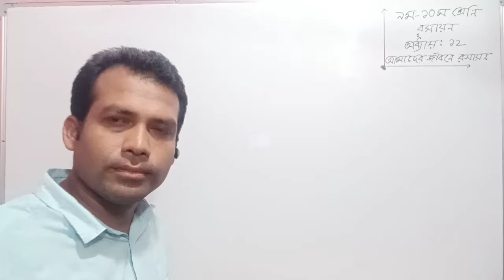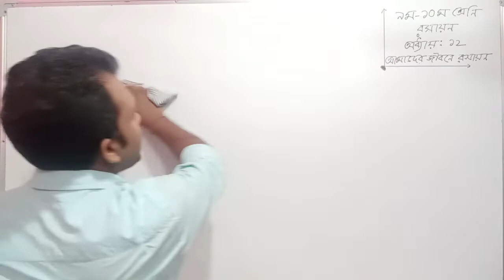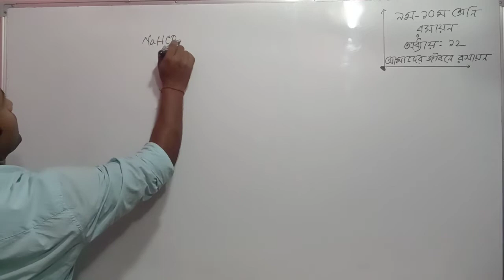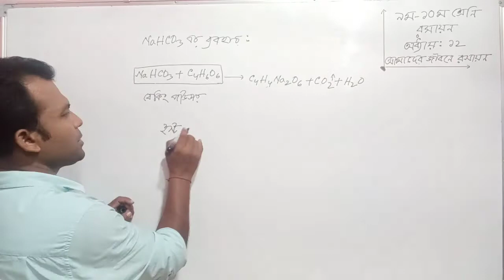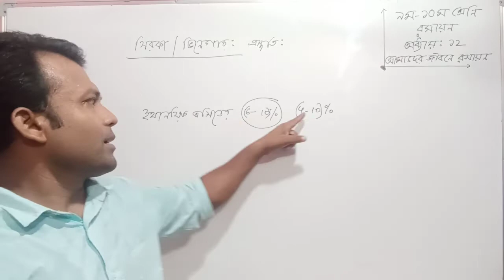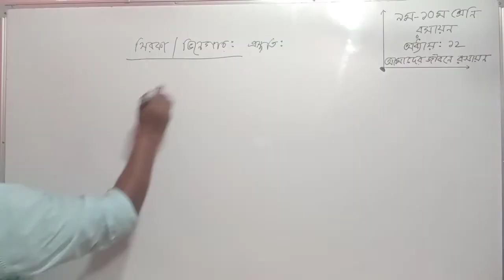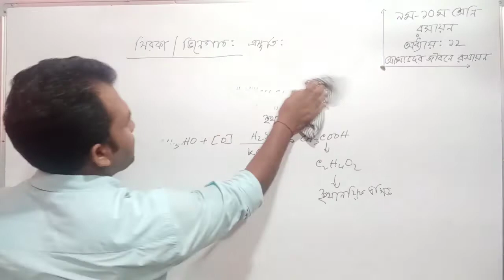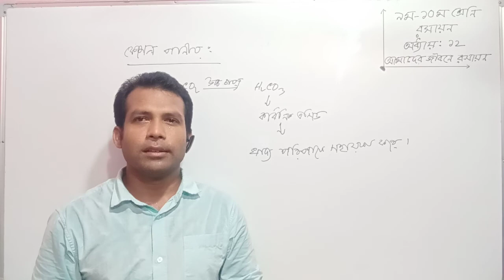নবম-দশম# রসায়ন# অধ্যায়- 12# আমাদের জীবনে রসায়ন# পার্ট-01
দেবাশীষ কুমার দাস
তুমিলিয়া বালক উচ্চ বিদ্যালয়